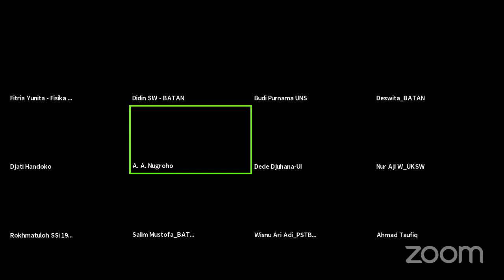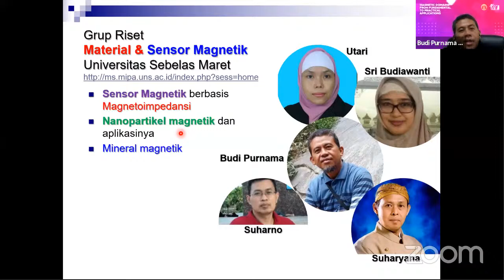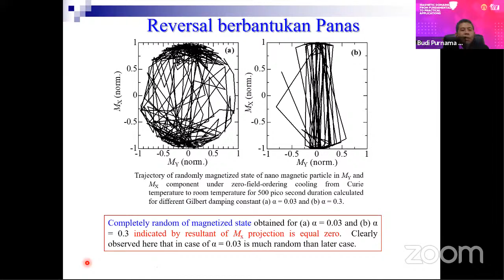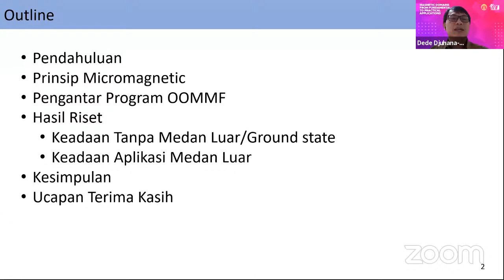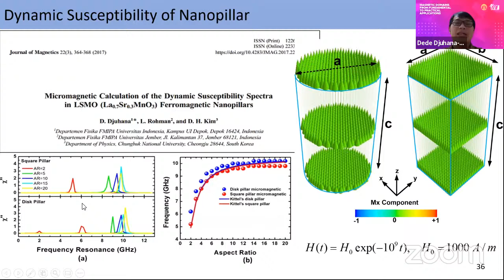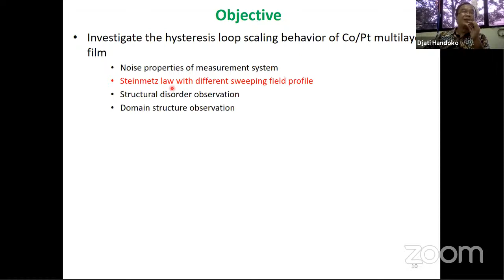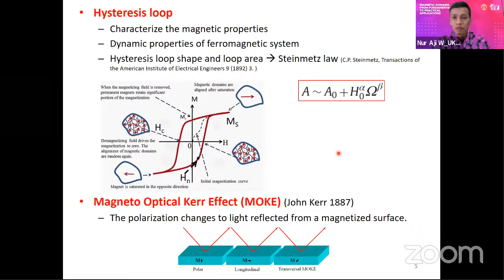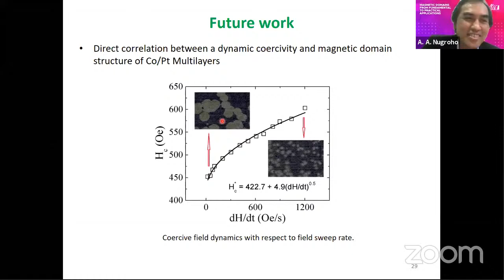Webinar IMS Series #2 "Magnetic Domains from Fundamental to Practical"